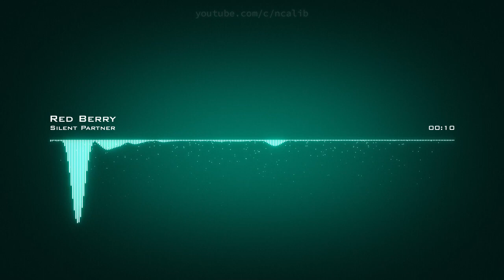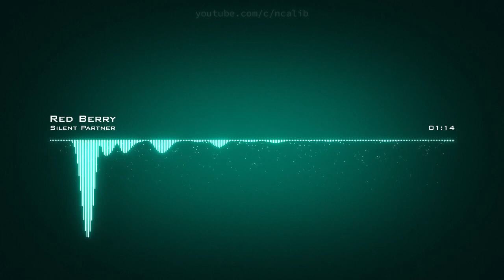𝙍𝙚𝙙 𝘽𝙚𝙧𝙧𝙮 𝙎𝙞𝙡𝙚𝙣𝙩 𝙋𝙖𝙧𝙩𝙣𝙚𝙧 𝘾𝙧𝙚𝙖𝙩𝙞𝙫𝙚 𝘾𝙤𝙢𝙢𝙤𝙣𝙨 𝘼𝙩𝙩𝙧𝙞𝙗𝙪𝙩𝙞𝙤𝙣 𝙇𝙞𝙘𝙚𝙣𝙨𝙚 (𝙍𝙚𝙪𝙨𝙚 𝘼𝙡𝙡𝙤𝙬𝙚𝙙)